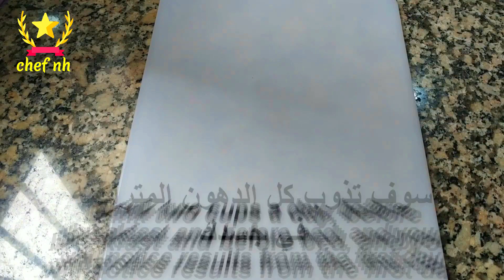9 وصفات تخسيس سريعة وسهلة في البيت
9 وصفات تخسيس سريعة وسهلة في البيت أسرع الطرق للتخلص من الوزن الزائد وحرق دهون البطن العنيدة بشكل طبيعي وصفات حرق الدهون كثيرة على الإنترنت لكن أغلبها كاذبة ولا تعطي أي نتيجة لكن قناتكم هاته نقدم لكم أشهر وصفات التنحيف الطبيعية المجربة التي سوف تساعدكم على إنقاص الوزن بشكل سريع ومضمون %100. ! : قناة : chef nh

وصفات التخسيس عادة تحتاج إلى الوقت والصبر للوصل إلى نتائج مرضية فجميع الإشاعات والأكاذيب التي تنتشر على مواقع الإنترنت حول التخلص من الدهون في ثلاثة أيام أو فقدان 20 كلغ في أسبوع أو إنقاص الوزن بسرعة. هي مجرد عناوين مضللة لا أقل ولا أكثر يكون الهدف منها هو لفت إنتباه المستعمل، فالجسم كي يبدأ في التخلص من الدهون وإنقاص الوزن يحتاج إلى وقت يترواح بين شهر إلى ثلاثة أشهر وفي بعض الأحيان قد يتطلب الأمر أكتر من ذلك حتى تبدأ النتائج في الظهور رويدا رويدا

يتم شرح الوصفة خطوة بخطوة وبطريقة بسيطة حتى يسهل عليك إعدادها من المؤكد أن تكون لذيذة!شاهد و اتبع الخطوات خطوة خطوة لكي تتحصل على نتائج مرضية !

▬▬▬▬▬▬▬▬▬▬▬ஜ۩۞۩ஜ▬▬▬▬▬▬▬▬▬▬

▬▬▬▬▬▬▬▬▬▬▬ஜ۩۞۩ஜ▬▬▬▬▬▬▬▬▬▬

دعمك لنا يشجعنا على الإبداع فلاتبخل علينا بالإشتراك في القناة وشكرا٠
▬▬▬▬▬▬▬▬▬▬▬ஜ۩۞۩ஜ▬▬▬▬▬▬▬▬▬▬

▬▬▬▬▬▬▬▬▬▬▬ஜ۩۞۩ஜ▬▬▬▬▬▬▬▬▬▬
حلويات_chef nh
وصفات_chef nh
العلاج_الطبيعي_chef nh
وصفات_الطبيعية_chef nh